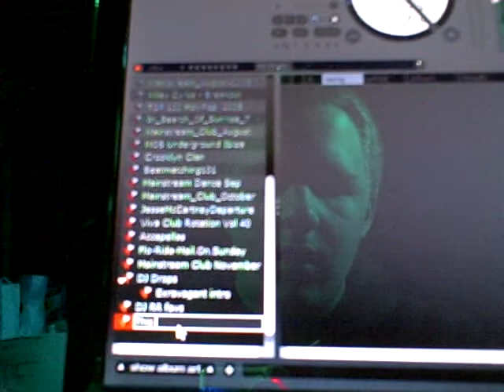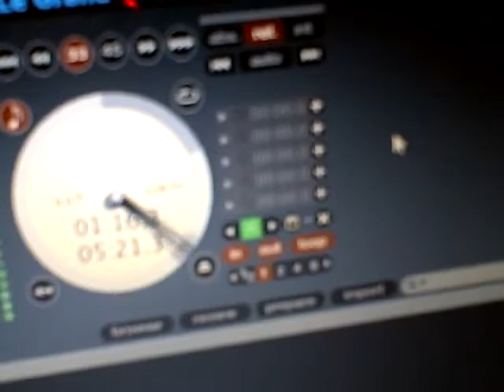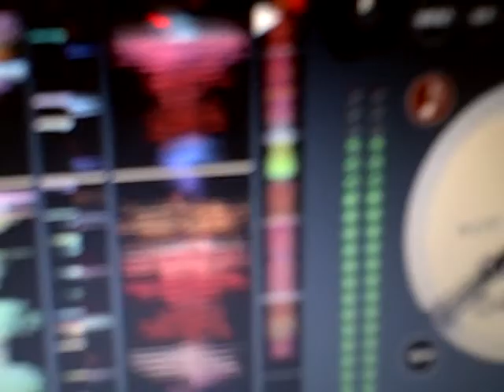"This is how i roll" Tutorial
Must have Serato Scratch LIVE 1.8.2